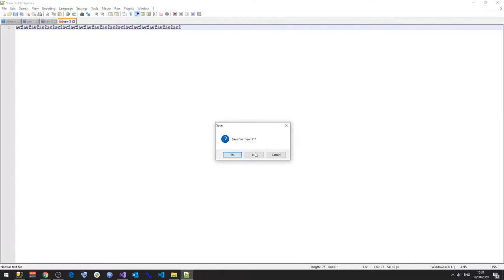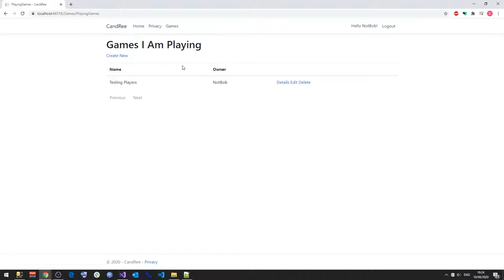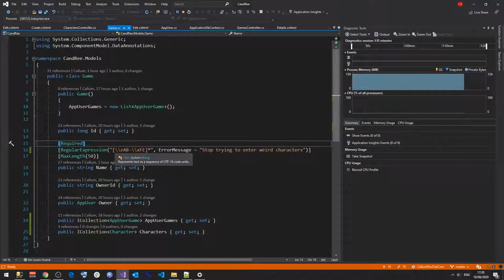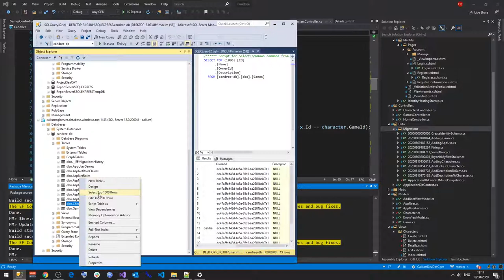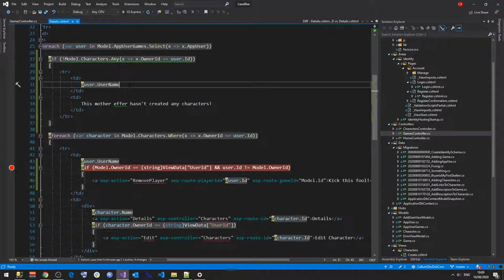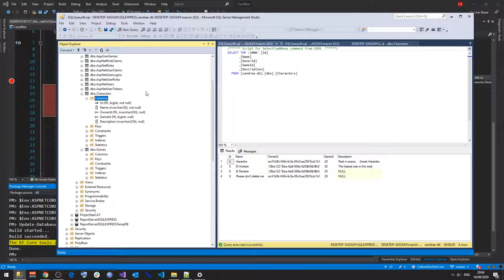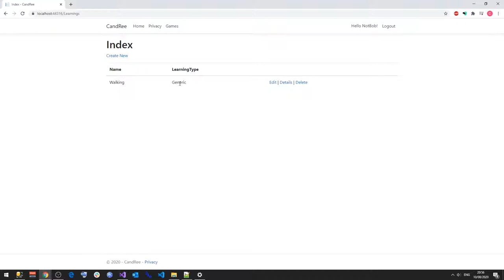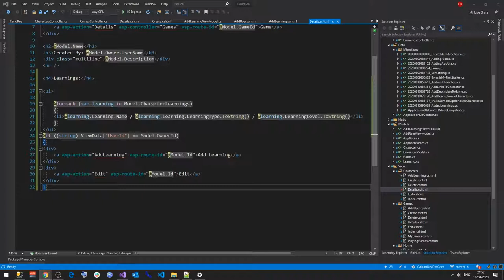Coding Stream 2 - Electric Boogaloo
Yo ho ho! It's time for some more coding! Yesterday we added the ability to make 'games' and assign players to them. Today we'll add some more stuff - who knows what!